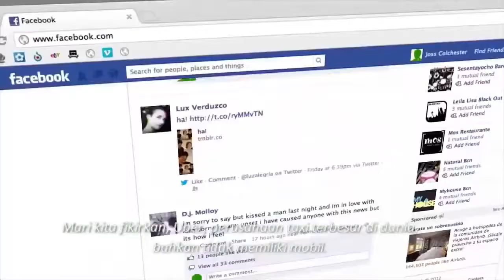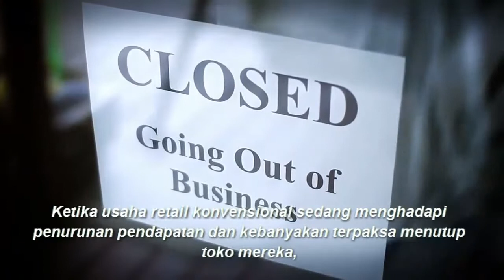INFINii Commercial Video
Have you used Ebay, Amazon, Google, or Facebook today?
Rather than spending, how would you like to earn from these companies instead? With INFINIi, now you can.
Sound interesting? We’re excited to show you how!